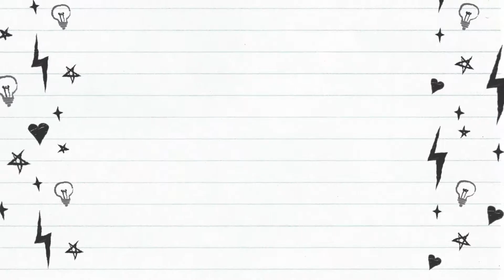JEQUITI SENSI NUTRIÇÃO PARA PELE SECA COM ÓLEO DE AMÊNDOAS